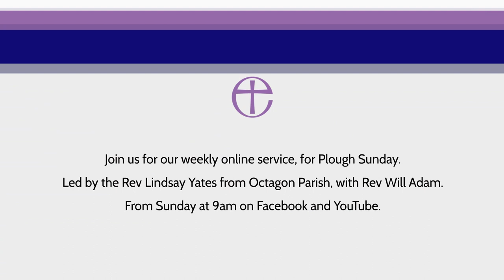Plough Sunday Service Trailer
Hear Rev Will Adam talk about intentions for the new year, in this extract from our service for Plough Sunday.

The full online service is led by Rev Lindsay Yates, from Octagon Parish.